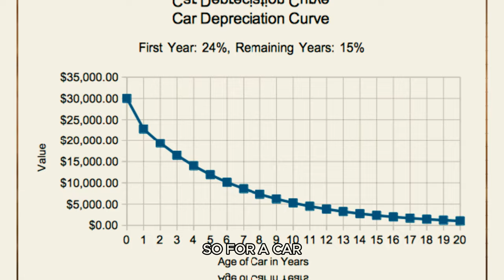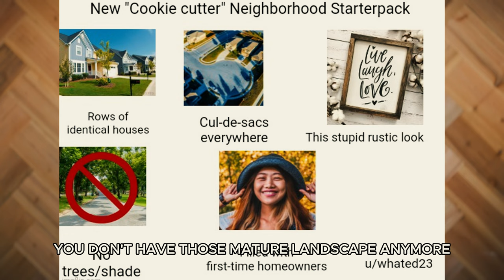Why Old Homes Are About to Become the NEW Trend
Between buying a new build home or an existing old home from the 1980s, 1970s or even earlier. I explained 4 of my personal thoughts, things, reasons and regrets on what to know when purchasing a home. Covering location, value, neighborhood and construction quality.

🔗 Related Amazon Items:
Microphone used in this video
Ring Light used in this video

TIMESTAMPS:
00:00 How about watching the entire video?